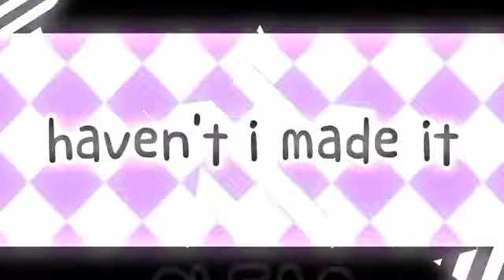meme en procedimiento intento en gacha club q-q elijan sus personajes favoritos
Créditos
¿¿Que personajes uso .-.??
PERSONAJES PRIMARIOS
Pasado
Tobias
Izzy
Luis
Familia de Luis
Lucy
Andres
Personajes secundarios
Mis amigos
puRplE_m0oN09
Diegui_456
mashiel842 me cuentas o no 😈👊👈👊🏻👈🏻
el personaje de cada grupo con mas votos estará en el video